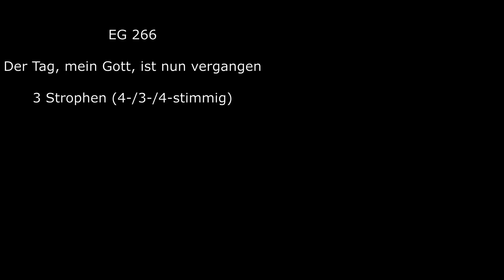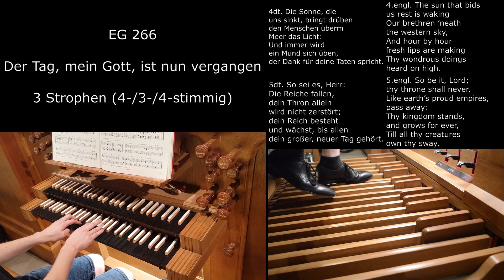EG 266 - Der Tag, mein Gott, ist nun vergangen (Orgelsätze mit Liedtext)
Kamera: Nikon D3200
Tonaufnahme: Zoom H2N
Handykamera: Samsung Galaxy S8

1.engl. The day thou gavest, Lord, is ended,
The darkness falls at thy behest;
To thee our morning hymns ascended,
Thy praise shall sanctify our rest.

2.engl. We thank thee that thy Church unsleeping,
While earth rolls onward into light,
Through all the world her watch is keeping,
And rests not now by day or night.

3.engl. As o’er each continent and island
The dawn leads on another day,
The voice of prayer is never silent,
Nor dies the strain of praise away.

4.engl. The sun that bids us rest is waking
Our brethren ’neath the western sky,
And hour by hour fresh lips are making
Thy wondrous doings heard on high.

5.engl. So be it, Lord; thy throne shall never,
Like earth’s proud empires, pass away:
Thy kingdom stands, and grows for ever,
Till all thy creatures own thy sway.

Camera: Nikon D3200
Sound recording: Zoom H2N
Cell phone camera: Samsung Galaxy S8